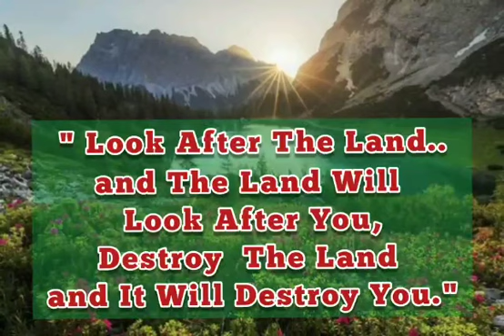DPS Barra | The Sustainable Development Goals Showcase activity | Class - X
The Sustainable Development Goals are the blueprint to achieve a better and more sustainable future for all mankind.
The students of Class X of DPS BARRA participated in an activity to showcase their awareness towards the global challenge that we all face today.